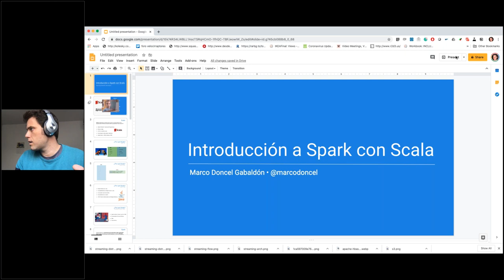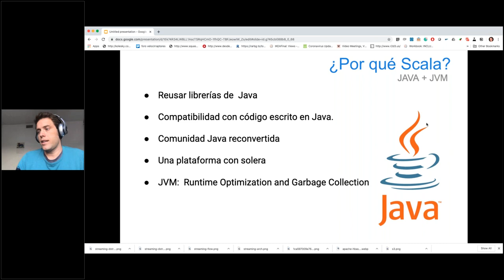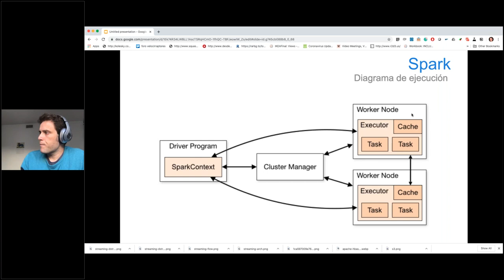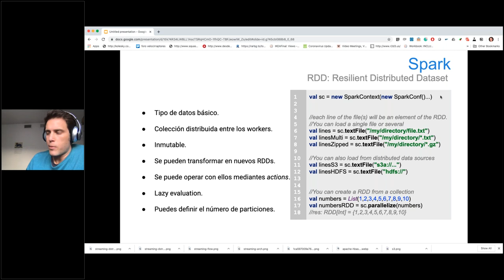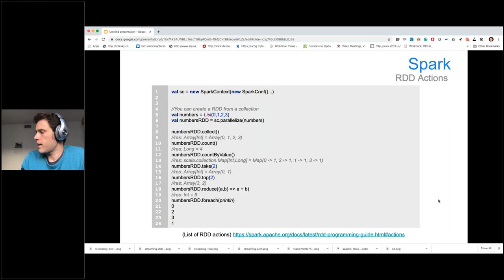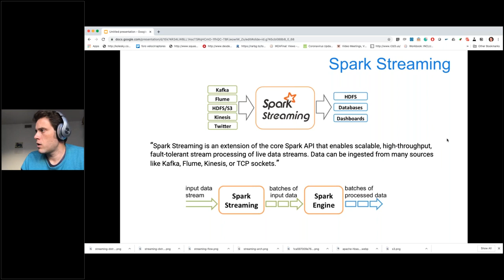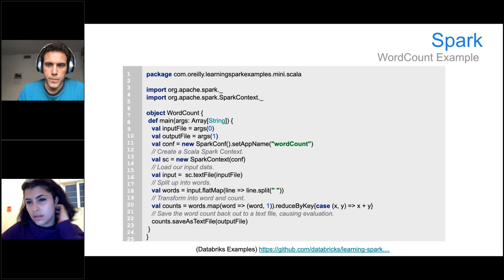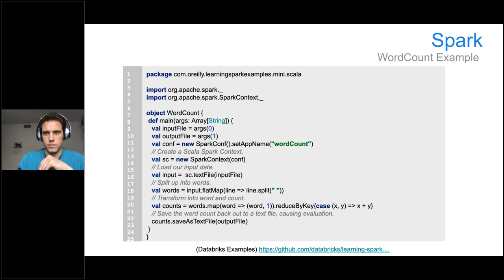Introdución a Spark con Scala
Spark ha revolucionado el mercado y llegó para quedarse... ¿Todavía no la conoces?

Spark es una plataforma open source (licencia Apache 2.0) para procesamiento paralelo en clusters. Está orientada a manejar grandes volúmenes de datos y ejecutar cómputo intensivo sobre ellos.

Algunas de las ventajas más notables de Spark son:
- Procesamiento en memoria de los resultados parciales.
- Soporte para múltiples lenguajes.
- Tolerancia a fallos implícita.
- 100% Open Source.
- Hasta 100 veces más rápido que Hadoop MapReduce.
- Shell interactiva.
- Módulos que lo extienden para streaming, Machine Learning, acceso a datos, grafos.

En este Webinar, Marco, explicará los conceptos básicos de Spark que nos ayudarán a entender el desarrollo de un script de manejo de datos sencillo.

Marco Doncel, Ingeniero informático con más de 10 años de experiencia en procesado de grandes cantidades de datos. Fundador y CTO de Shoppermotion, empresa de business intelligence orientada al Retail.